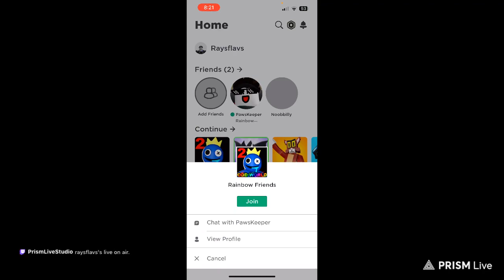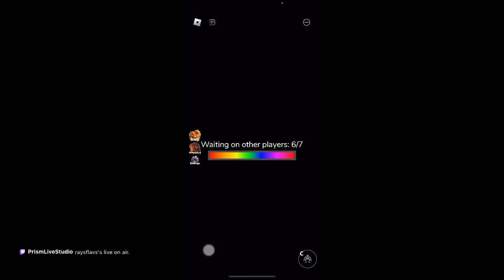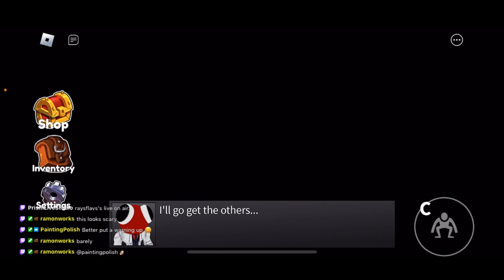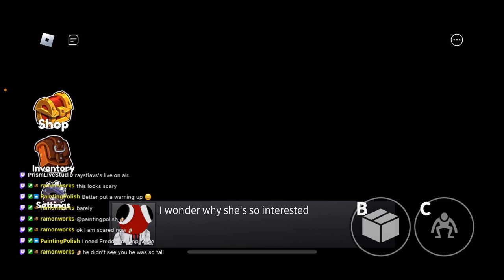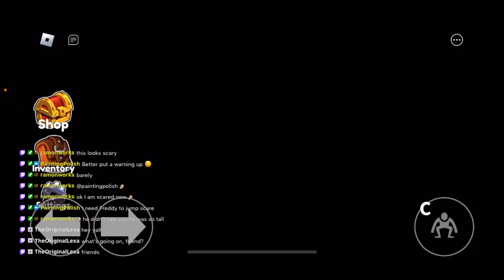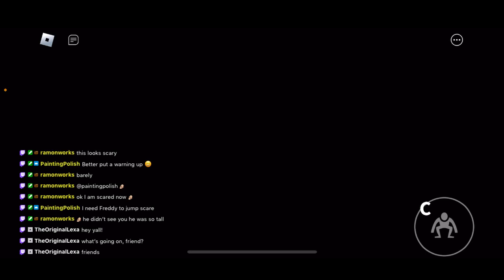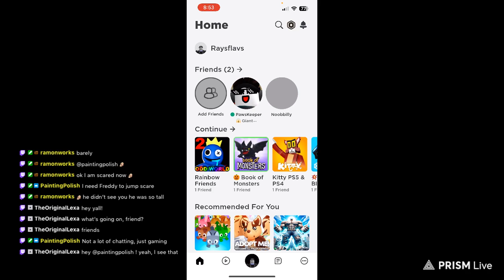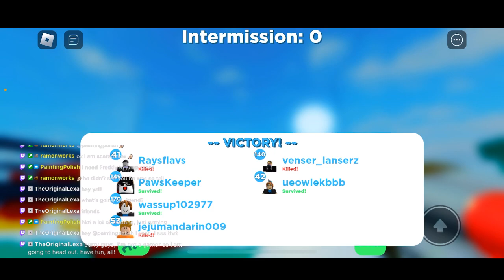rainbow friends and Giants